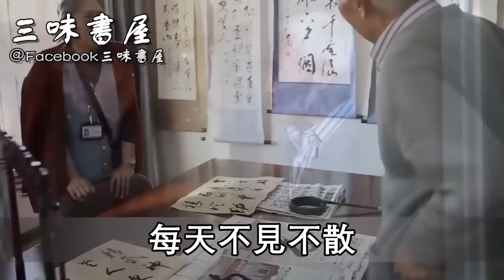8個月大的孫子長出尾巴，奶奶將他帶到醫院檢查，結果竟讓所有人嚇出冷汗！ |三味書屋